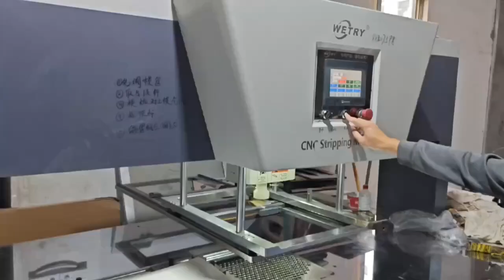Automatic waste removal of paper fan cup after roller die cut/Blanking machine/自動清廢機/자동탈지기/M1050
Automatic Waste Stripping/Blanking/Punching machine manufacturer.
Owns a number ofinvention patents.
Owns global Multinational Patents.